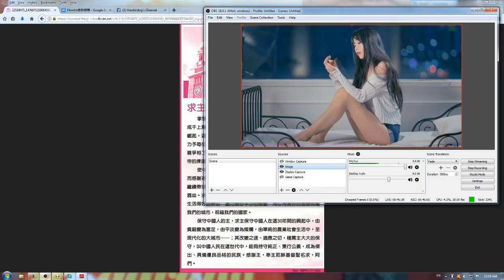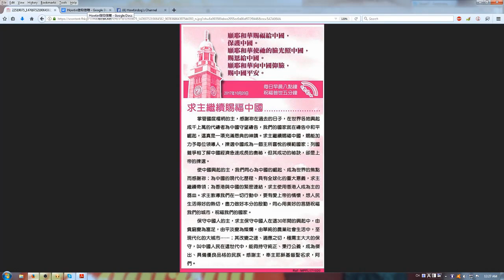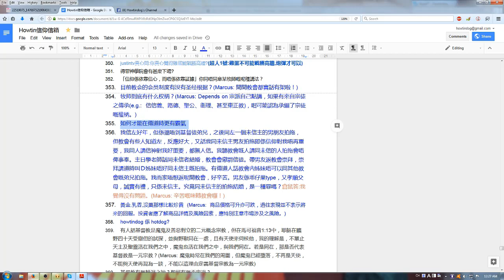[HowtinLive] 信仰信箱 + 以勒基金羞家禱文